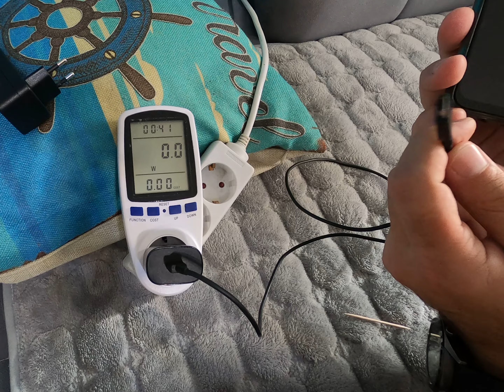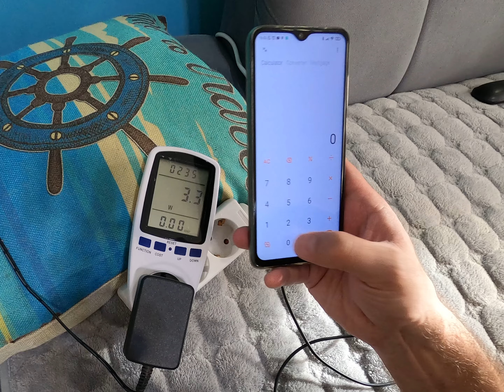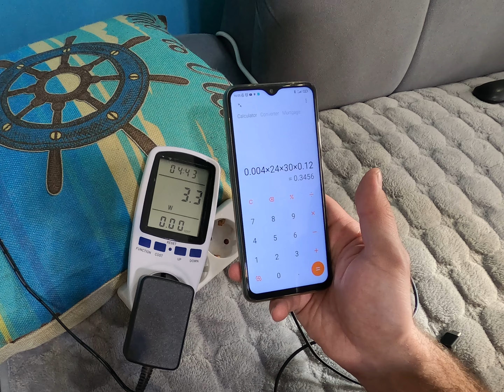Da li punjač troši struju kada je ukopčan i da li štedimo ako gasimo ruter preko noći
U zadnje vrijeme se masovno na internetu vrte dva članka o uštedi struje: jedan je da punjače telefona obavezno iskopčavate iz struje kada ih ne koristite jer navodno troše struju a drugi je da gasite ruter po noći jer tako možete uštediti dosta na mjesečnom i godišnjem nivou.

ušteda struje
kako uštediti na struju
manji račun za struju
kako smanjiti račun struje
šta troši struju
veliki račun za struju